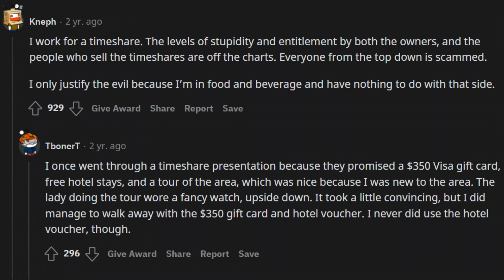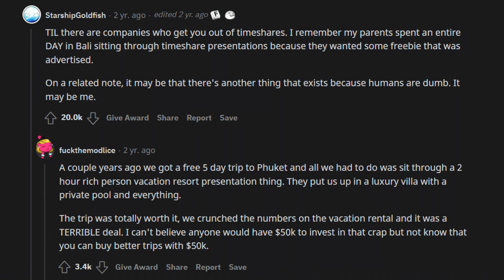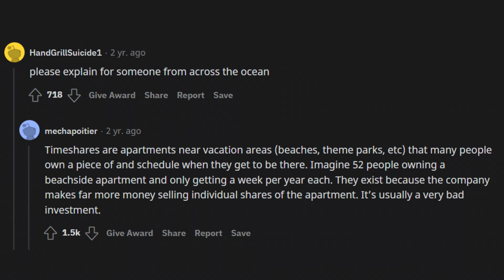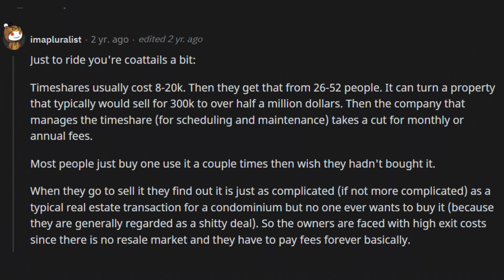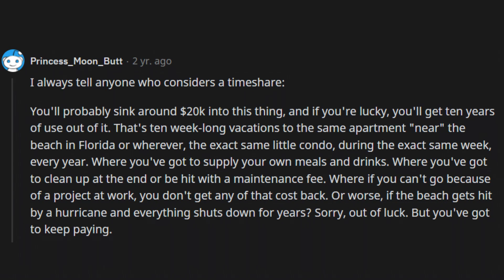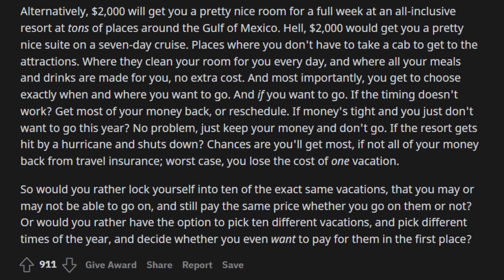What only exists because humans are dumb? | askreddit